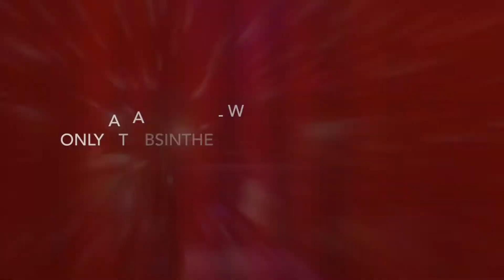Bongo Buns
Wild and outlandish -  ABSINTHE opening soon in Hyde Park, Sydney Australia, encourages the audience to get involved as well.